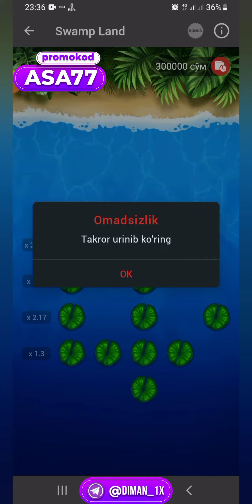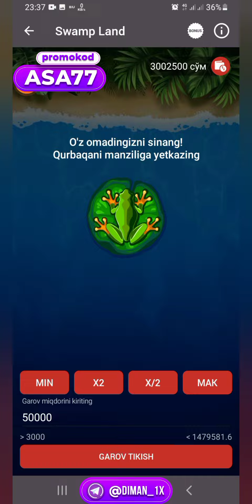SWAMP LAND SUPER STRATEGIYA ENDI YUTQAZMAYSIZ